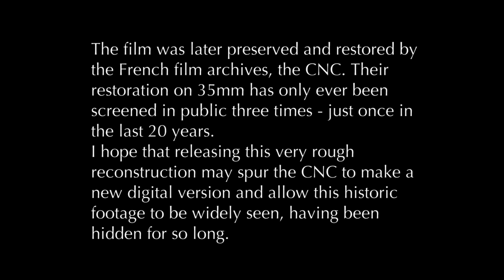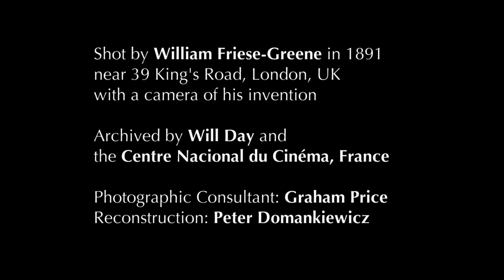KING'S ROAD c.1893 - William Friese-Greene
Note: discoveries made since this was uploaded suggest a more likely dating of 1893.
This is a rough reconstruction of a film shot by William Friese-Greene outside 39 King's Road, Chelsea, London with a camera of his own invention, most likely c.1893. The format was 60/65mm celluloid, which had been hand-punched with round perforations to move the film. Frame rate appears to be 4-5 frames per second. The bluriness on movement is likely to be a consequence of typically cloudy British weather and the slowness of sensitivity of the available film stock - meaning a longer shutter opening and/or slower frame rate has been employed to get more light on the film. Fragments of tests on paper film, apparently taken the same day, do not have as much blurring and indicate a higher frame rate.
It is one of the earliest films shot in a London street currently known, pre-dating the Lumiere films and those of Birt Acres and Robert Paul. Friese-Greene himself shot other films around London in the period 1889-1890 but there are only fragments of these remaining.